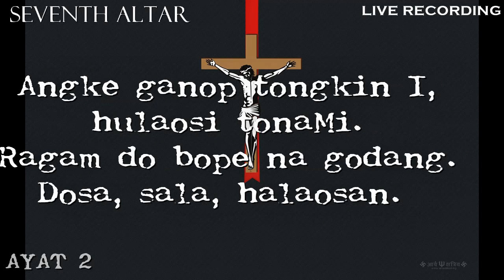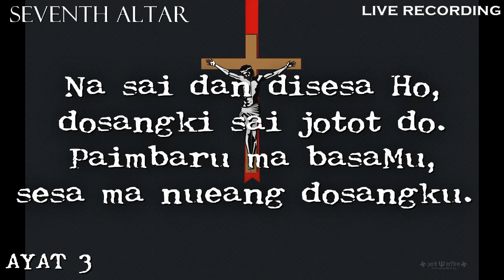[VOCAL] BUKU ENDE NO.316 "ALE TUHAN SADA ARI" (Bahasa Angkola-Mandailing)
316 "ALE TUHAN SADA ARI"

1. Ale Tuhan sada ari madung salpu do nuaeng. Sai sihiri au saonari sanga tumbuk nahubaen. Diprangengku hatangki, adop Ho arian i. Muda sala baenonku, sesa i dohot mudarMu.

2. IdaonMu na bahat na so tumbuk adop Ho. Na di roha bo di hata, di pambaenanku do. Angke ganop tongkin I, hulaosi tonaMi. Ragam do bope na godang. Dosa, sala, halaosan.

3. Tapi sobar ma rohaMu, mida na hubaen i. Sai maila do rohangku, muda na huingot i. Na sai dan disesa Ho, dosangki sai jotot do. Paimbaru ma basaMu, sesa ma nueang dosangku.

4. Sai pasonang ma rohangku, di na huingot modom au, ana lehen ma basaMu, gabe ulos i di au. Angka parmaraan i nyae na jat padao ma i. Anso au dohot donganku, ulang hona be tilako.

5. Sai gorahon angka halak, na mambaen na jahat i. Ulang ma tu hami galak, tahi sian halak i. Bisuk ni sibolis I, dosa malu-malu i. Bo na asing na manyonggot, ulang ma tu hami songgop.